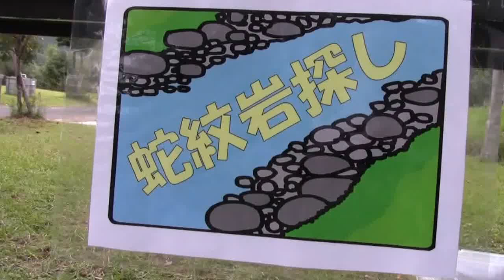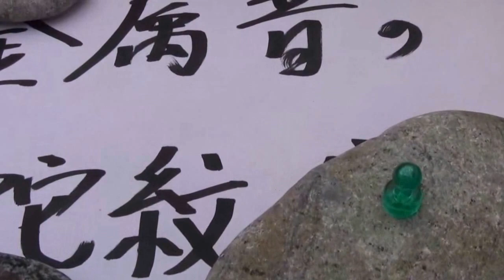四万十川で蛇紋岩探し かわらっこ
２０１３年１１月２日『四万十川リバースカヌー大会』が、かわらっこで開催されました。
蛇紋岩探しのブースには７ｋｇの蛇紋岩も見本に置かれていました。
広い四万十川の河原で楽しそうに蛇紋岩探しをしていました。

四万十川の『かわらっこ』で開催された四万十リバースカヌー大会の
イベント「カヌー逆走レース」です。２０１３年１１月２日（土）
四万十川に浮かべた2つのブイを時計回りに回る競争です。
川を遡れずに迷走するカヌーもありました。

参加費は一人２５００円。豪華バイキングランチ付きです。

一人乗りカヤック部門の
１位賞品はモンベルギルトカード２５０００円です。
２位賞品は四万十ヒノキの家モデルハウス
１泊無料宿泊券（４名まで）
３位賞品はぶしゅかんセット詰め合わせ（４０００円相当）
二人乗りタンデムの優勝賞品は一人乗りカヤック部門の各賞の２倍です。
　　１位はモンベルギフト券５００００円です。
賞品の詳細は当日まで秘密のサプライズでした。太っ腹企画でした。
来年は参加したいです。あこがれのモンベル...汗；　mont-bell

みなさんも来年は四万十リバースカヌー大会に参加してくださいね。モンベルｗｗ

宿泊体験型モデルハウス　「四万十ヒノキの家」

四万十カヌーとキャンプの里　かわらっこ
高知県四万十市田出ノ川24

四万十楽舎の自然体験・川のプログラム（『石』の楽習）では
四万十川にある不思議な石『蛇紋石（じゃもんせき）を磁石を使って探しながら、数千万年も掛けて旅をしてきた石の歴史や種類等も同時に勉強が出来ます。蛇紋石以外の珍しい石も発見出来ます。ガイドは蛇紋石おじさんの前ちゃん！見つけた後はペーパーヤスリで磨いてピカピカの石の宝石に仕上げます。

四万十川で泊まって遊ぶ学校「四万十楽舎」
高知県四万十市西土佐中半408-1